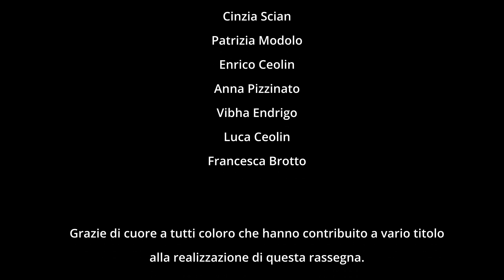Giovanni Testori raccontato da Luca Doninelli e Alessandro Gnocchi con Luigi Mascheroni - 02/05/23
In occasione del centenario della nascita di Giovanni Testori il Circolo Eureka ha voluto dedicare una serata della rassegna Fuorigioco a questo straordinario protagonista della cultura del secolo scorso. Scrittore, giornalista, poeta, critico d'arte e letterario, drammaturgo, sceneggiatore, regista teatrale e pittore: Testori è stato un personaggio importantissimo, e per parlarne il curatore della rassegna, il giornalista Luigi Mascheroni, ha intervistato lo scrittore, giornalista e drammaturgo Luca Doninelli, che di Testori è stato allievo, e il giornalista e saggista, caporedattore delle pagine Cultura e spettacoli de Il Giornale Alessandro Gnocchi.

Il Circolo Culturale Eureka tra le sue iniziative organizza anche la rassegna PordenonePensa se hai piacere visita il canale YouTube dedicato @pordenonepensa180